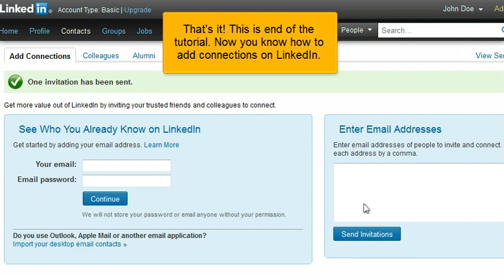linkedin 5 connections